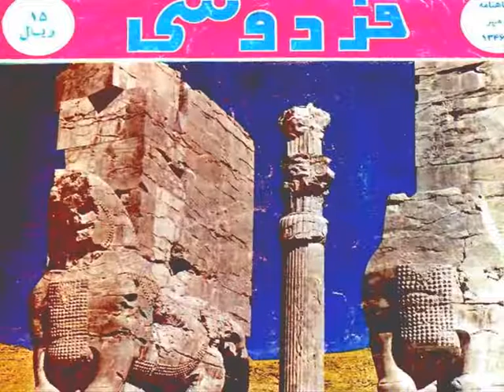تلویزیون ایران فردا - نگاه دوشنبه 13 بهمن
در ادامه ی شماره های پیشین نگاه همراه با علیرضا میبدی به گفتگو با دکتر اسماعیل نوری علا (استاد دانشگاه، شاعر، منتقد و روزنامه‌نگار) می پردازیم. با ما همراه باشید و نظرات خود را پیرامون موضوعات مطرح شده در برنامه برای ما ارسال نمایید.